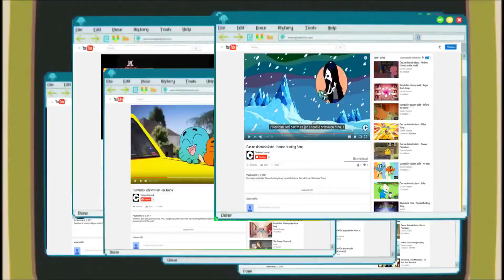Channel Trailer #1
Prvotní pokus o trailer pro náš kanál 😀 , snad neurazí. Hlavním důvodem bylo nasměrovat lidi na náš G+, kde se občas najde i něco zajímavého 😉.
Na ten začátek jsem obzvláště pyšný, sice není dokonalý, ale opravdu povedený. Sestřih videí jsem skládal z videí co jsou dostupné na našem kanále, protože toho není moc neměl jsem moc videomateriálu pro sestřih, a je to znát. Miniatura je automatická, nemám hotový nový design a starý se mi jako miniaturu dávat nechce. Pokud máte připomínku, poslužte si 😎.